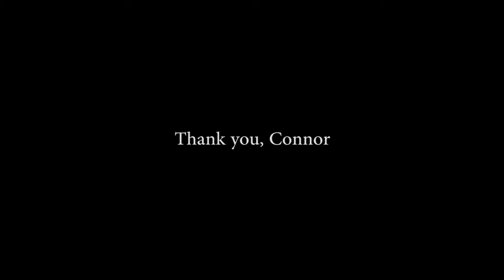Thank You, Connor Anderson